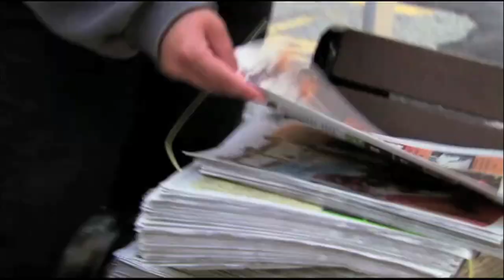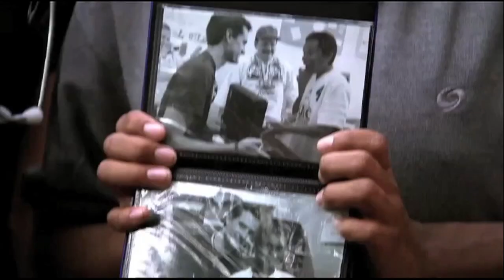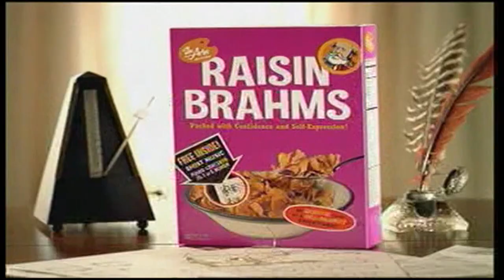CampusStories October 15, 2014